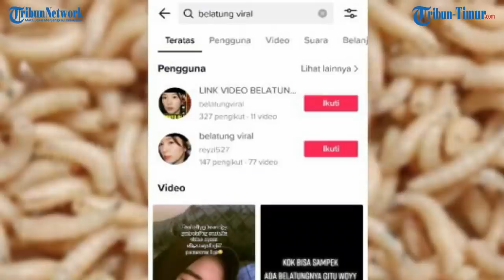Adegan Dewasa Belatung Viral, Warganet Jadi Jijik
Dalam perkembangannya, berbagai macam video pendek telah dibagikan pengguna TikTok di lini masa TikTok.

Namun, tidak semua video TikTok bersifat positif, melainkan ada juga yang tidak pantas untuk dilakukan.

Seperti yang terbaru ini, video TikTok dengan nama belatung sedang menjadi tren dan ramai dibicarakan publik Tanah Air.

Melansir dari TribunPekanbaru, video TikTok belatung sendiri menjadi heboh setelah dibagikan oleh akun Twitter @Didin2022.

Tidak diketahui @Didin2022 mendapatkan video TikTok itu dari mana, namun yang jelas videonya sedang menjadi buah bibir.

Bahkan berdasarkan pantauan tim Nextren, belatung menjadi salah satu trending topic di Twitter pada hari Sabtu (15/1/2022) pukul 10:45 WIB.

Tidak hanya itu, di mesin pencari trending semacam Google Trends, video TikTok belatung juga masuk 10 besar.

Lalu, apa sebenarnya isi video TikTok belatung yang dibagikan akun Twitter @Didin2022 Selengkapnya dapat dibaca di halaman kedua.

Video TikTok belatung yang dibagikan akun Twitter @Didin2022 menampilkan rekaman hubungan suami istri.

Pada rekaman tersebut, disebutkan bahwa keluar sejumlah binatang jenis belatung dari kemaluan si perempuan.

Walaupun terlihat sangat menjijikan, namun tidak sedikit warganet yang menontonya sehingga menjadi tren.

Menanggapi beredarnya video TikTok belatung yang sangat tidak senonoh, Twitter langsung menghapus video tersebut.

Selain itu, Twitter juga langsung menangguhkan akun Twitter @Didin2022, sehingga kini baik akun dan videonya sudah tidak bisa diakses.

Meskipun begitu, sudah banyak warganet yang terlanjut menonton dan menyimpan video TikTok belatung.

(TRIBUN-TIMUR.COM)